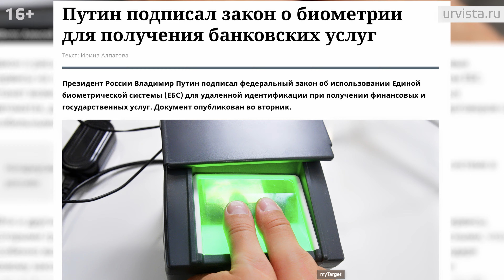Обзор плюсов и минусов нового закона о биометрии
ТАЙМКОДЫ
0:00 Обзор плюсов и минусов нового закона о биометрии
1:01 В чем основная суть нового закона?
3:17 Кто будет собирать биометрию?
3:39 Биометрия будет обязательной или добровольной?
5:30 Вначале о плюсах...
6:42 Теперь о минусах…
9:32 Ответы на вопросы
Еще одним новогодним “подарком” для граждан России стал новый федеральный закон за номером 479-ФЗ “ О внесении изменений в отдельные законодательные акты РФ”, более известный в народе и в СМИ как закон “О биометрии”, который Президент Путин подписал 29 декабря 2020 года. Станет ли сдача данных обязательной? Для чего государству нужна Единая биометрическая система (ЕБС)?

В этом видео мы подготовили для Вас краткий обзор этого документа, в котором Вы узнаете в чем основная суть нового закона, кто будет собирать биометрию и будет ли она обязательной.